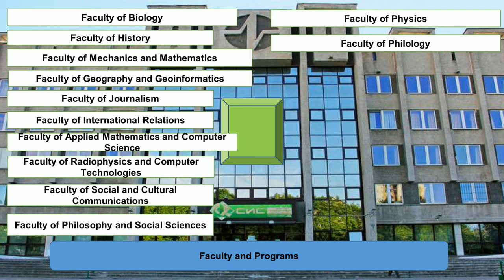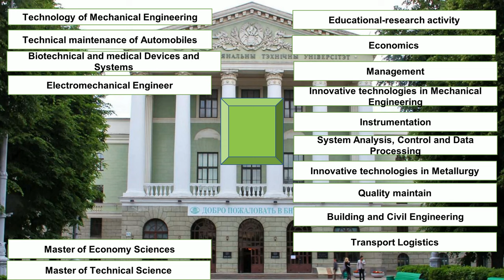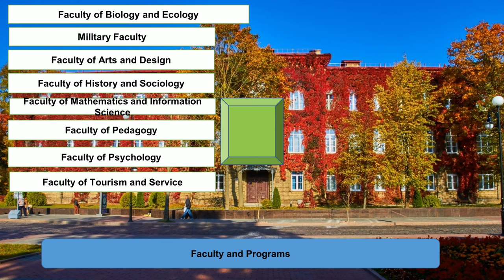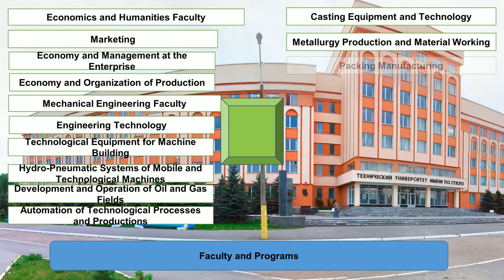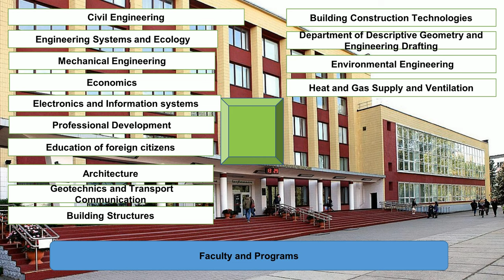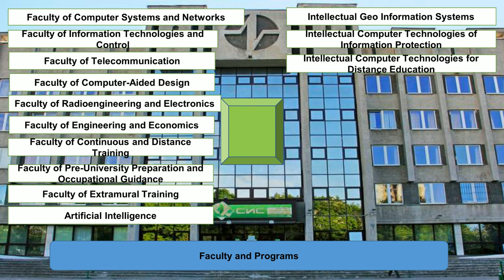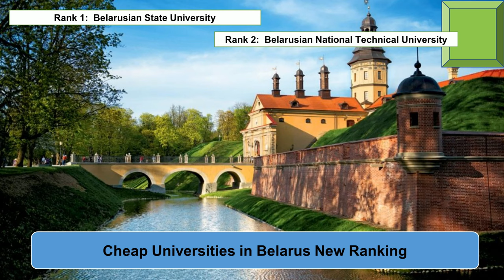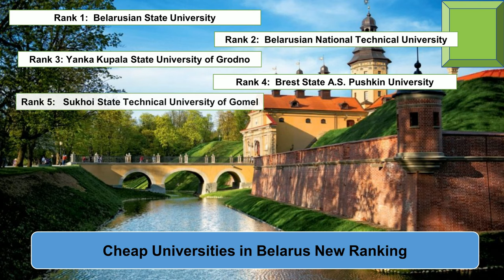CHEAP UNIVERSITIES IN BELARUS NEW RANKING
Entireeducation enlisted cheap universities in Belarus new ranking. The Belarusian State University and Belarusian National Technical University are the best universities in Belarus for international students. The Sukhoi State Technical University of Gomel and Brest State Technical University are among best Belarusain universities in the World.

Rank 1: Belarusian State University
Rank 2: Belarusian National Technical University
Rank 3: Yanka Kupala State University of Grodno
Rank 4: Brest State A.S. Pushkin University
Rank 5: Sukhoi State Technical University of Gomel
Rank 6: Brest State Technical University
Rank 7: Belarusian State University of Informatics and Radioelectronics
Rank 8: Vitebsk State Technological University